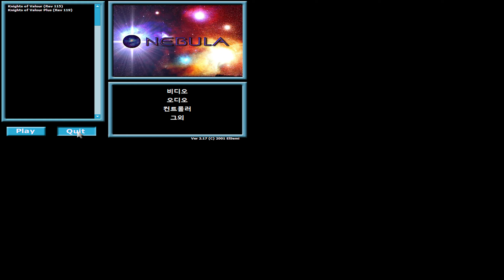[PC게임] 삼국전기 1 (제갈량 얼음검 루트)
CD의 자세한 정보는 에서.

고인물이거나 고인물 플레이를 보던 분들이 계신다면 이건 아무 의미가 없는 영상이니
굳이 보겠다는 게 아니면 뒤로가기 버튼을 추천합니다.

00:00 - Intro
00:47 - insert coin % select
00:56 - Stage 1
07:17 - Stage 1 Boss (손희)
09:34 - Stage 2
13:16 - 의천검 (불검)
15:57 - Stage 2 중간 보스 (천리길)
22:15 - Stage 2 보스 (하후연)
23:47 - Stage 3
28:39 - 청강검 (얼음검)
30:36 - Stage 3 중간 보스 1 (맹우)
33:26 - Stage 3 중간 보스 2 (하후돈)
37:33 - Stage 3 보스 (장료)
40:24 - Stage 4
46:01 - Stage 4 히든 보스 (초선)
48:59 - Stage 4 보스 (여몽)
52:23 - Stage 5
54:47 - Stage 5 중간 보스 1 (사마가)
56:48 - Stage 5 히든 보스 (여포) & 간장검 (전기검)
58:32 - Stage 5 중간 보스 2 (육손)
01:00:01 - Stage 5 보스 (좌자)
01:01:47 - Stage 6
01:05:04 - Stage 6 중간 보스 (허저)
01:06:53 - Stage 6 보스 (황개)
01:08:31 - Final Stage
01:10:17 - Final Stage 중간 보스 1 (월길)
01:12:47 - Final Stage 중간 보스 2 (위연)
01:15:00 - Final Stage 중간 보스 3 (사마의)
01:16:19 - Final Stage 최종 보스 (조조)
01:18:30 - 보스컷 신
01:19:01 - Result
01:19:34 - Ending
01:19:46 - Credit